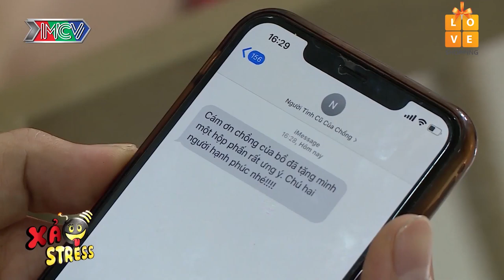TRĂM NĂM KIỀU VẪN LÀ KIỀU ĐÀN ÔNG SĨ GÁI LÀ ĐIỀU TẤT NHIÊN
TRĂM NĂM KIỀU VẪN LÀ KIỀU

ĐÀN ÔNG SĨ GÁI LÀ ĐIỀU TẤT NHIÊN